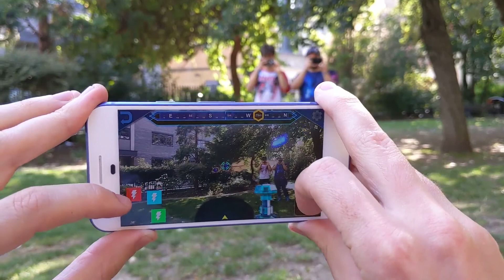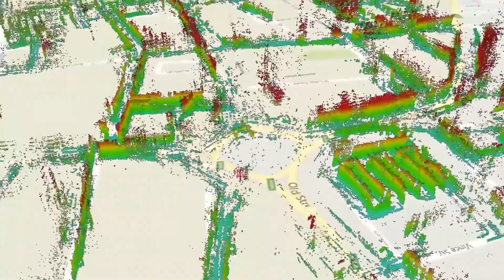Talking Accurate AR with Scape Technologies